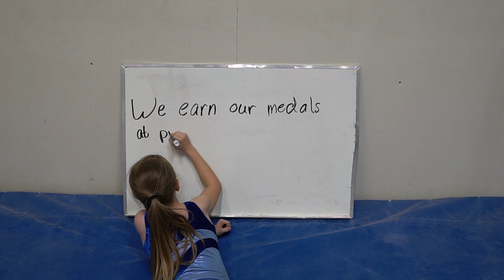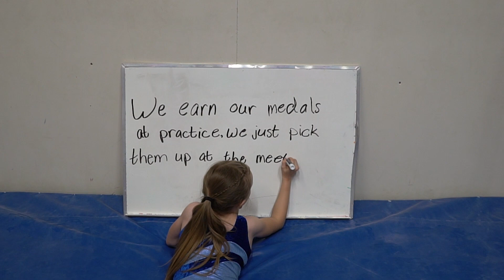We Earn Our Medals at Practice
How to earn gymnastics medals.
Keep in mind that this video is not talking about brand new skills.  Of course, when you are first learning a skill it is not going to be perfect.